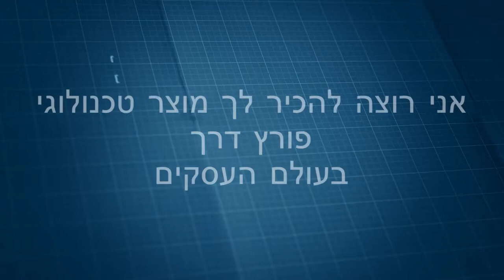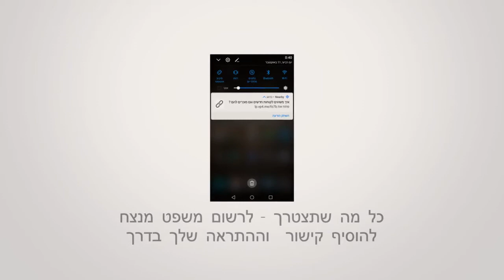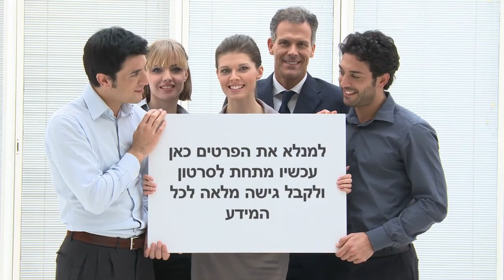Chipim - שיווק מבוסס מיקום